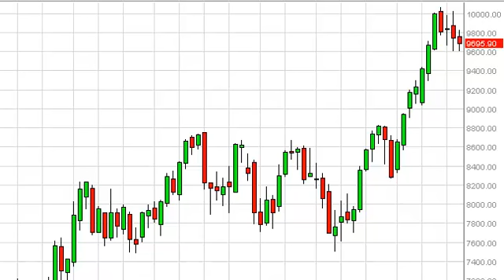IBEX 35 Index forecast for the week of November 18, 2013, Technical Analysis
- November 18, 2013 index weekly technical analysis for the
IBEX 35 INDEX.Find more information about Forex and Commodities News